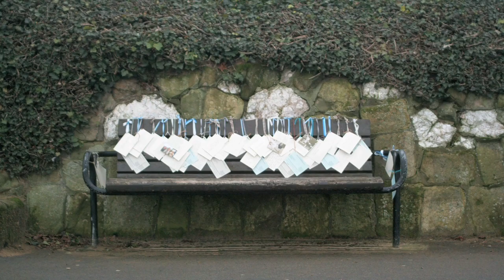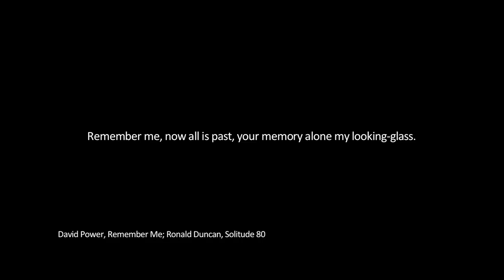Linda Ingham & David Power Far and Near Film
This film is part of the Far & Near Project's program of Art, performance and Music. The work focuses on the memorial bench and it's place in our remembrance of those we have lost. Members of the public are asked to submit their memorials for inclusion in a final art installation as part of a wider series of exhibitions nationally. To submit a memorial which will be hand written and added to the work, please , we'd love to hear from you and share your memories.